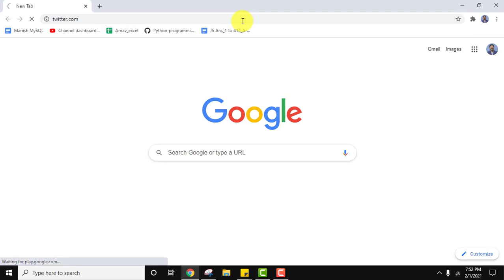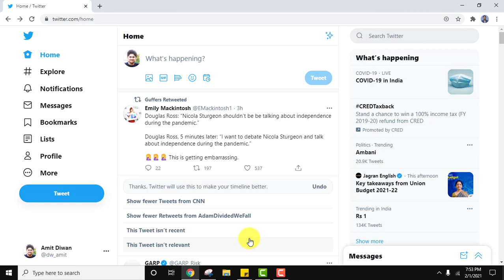How to increase font size on Twitter (2021)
In this video, learn how to increase the font size of Twitter Desktop.